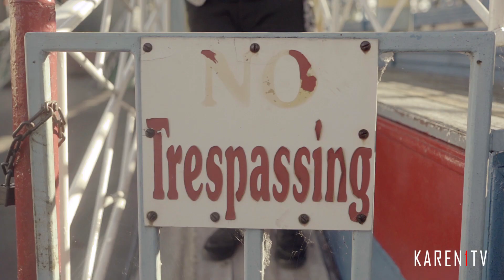KAREN1TV- MADE IT By Gideon Jackson